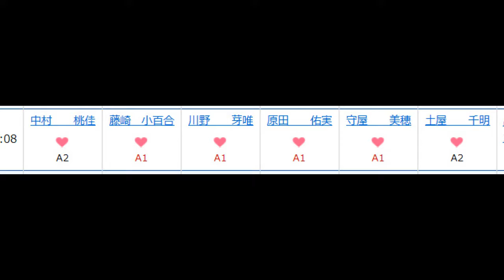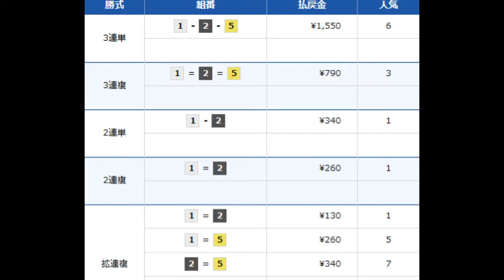『多くは語らない、見ればわかる競艇面白いレース 第16弾』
実際に購入してみて当たっても外れても個人的に面白いなと思った動画を載せていきます。
競艇　ボートレース　予想